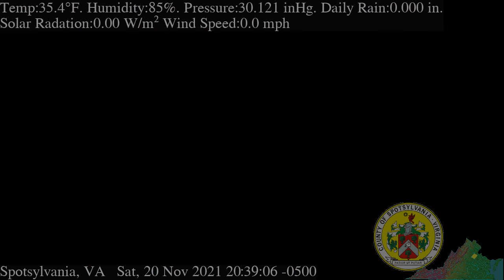11 days of time lapse. 264 hours in 13 minutes!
There are a few missing frames for some days when the camera crashed, but the data steam and time stamps are still applied on the overlay.

It's interesting to see how the orbit of the moon goes from a low transit to a higher transit a matter of a few days.